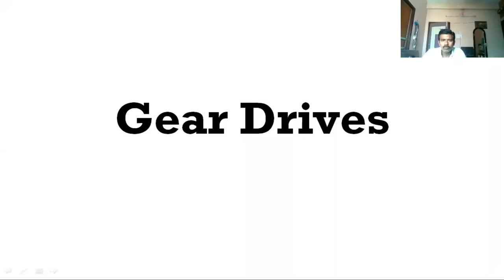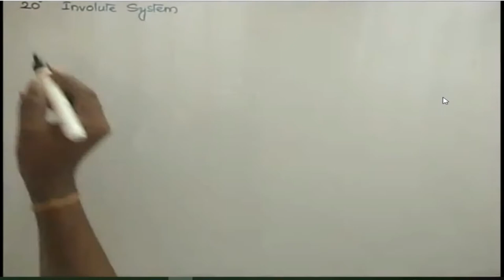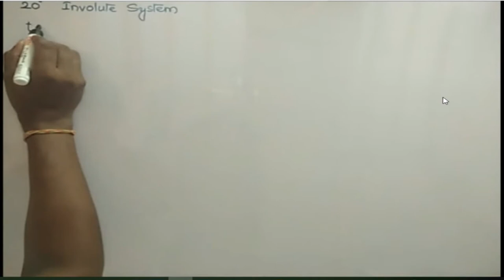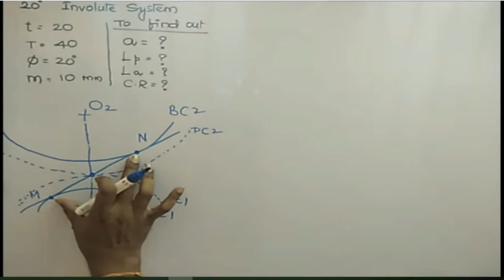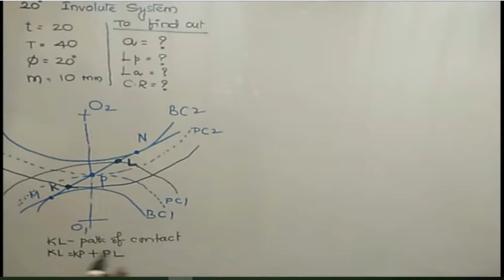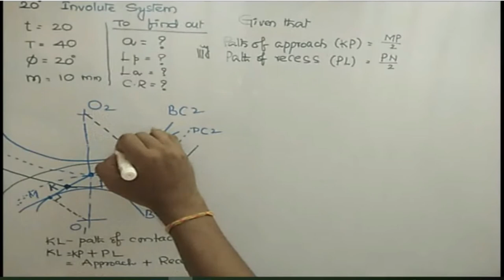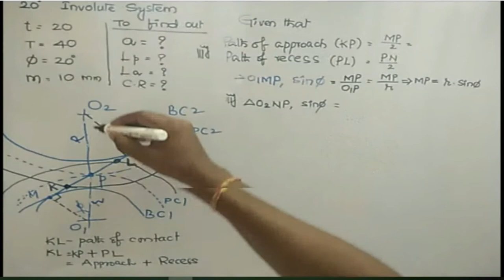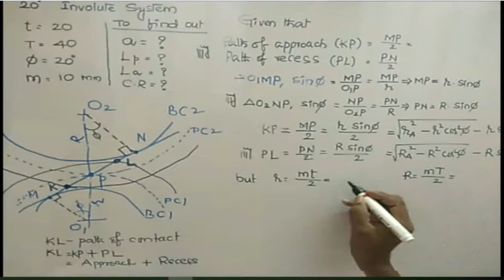EXERCISE PROBLEM ON PATH OF CONTACT IN GEAR KINEMATICS